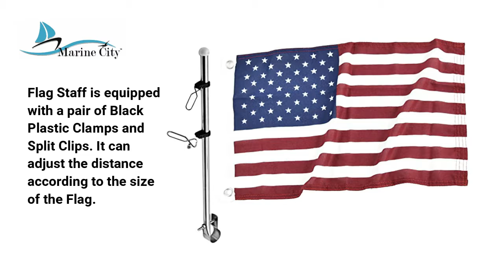Marine City Stainless Steel Rail Mount Flag Staff Pole with Clamps and 12” X 18” US Flag MC29657611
Feature
• The pole is made of polished finish 304 grade stainless steel, 15-3/16" length, Rail clamp for to 7/8" or 1" diameter rails. Its rust-free and wind resistant strong endurance, durable in all conditions.
• Stainless Steel Construction, looks great and provide years of service. The flagpole is strong at high speed and the flag flutters. Suitable for yacht, marine, RV, fishing boat.
• Flag Staff is equipped with a pair of Black Plastic Clamps and Split Clips. It can adjust the distance according to the size of the Flag.
• The pole’s flag clamps can be adjusted from 0.6” (15mm) to 12.5” (317.5mm). Split clips make it much easy to change or replace flags in a minute.
• Product Content: This includes one 12" X 18" US Flag and one Boat Mount Flag Staff Pole.

About Us
Here at Marine City Hardware, we specialize in marine hardware products. We are all family and are all working together to bring our customers exactly what they need. Our motto is high quality, low cost and taking care of our customers. Everything is double checked and electronically tested before being sent out to insure the highest quality. Our company provides retail and wholesale services so you may also message us if you want to order our products in bulk as well. Our exceptional cost and superior manufacture company make us the best around for any marine products. 100% fulfill Customer needs is our ultimate goal so we encourage you to message us because we will work for you.

Great Quality
The pole’s flag clamps can be adjusted from 0.6” (15mm) to 12.5” (317.5mm). Split clips make it much easy to change or replace flags in a minute. This item includes one 12" X 18" US Flag and one Boat Mount Flag Staff Pole
Durable Construction
The pole is made of Polished finish 304-grade stainless steel, 15-3/16" length, Rail clamp for to 7/8" or 1" diameter rails. Flag Staff is equipped with a pair of Black Plastic Clamps and Split Clips. It can adjust the distance according to the size of the Flag.
Attractive Finish
Stainless Steel Construction, look great and provide years of service. The flagpole was strong at high speed and the flag fluttered. Suitable for yacht, marine, RV, fishing boat.